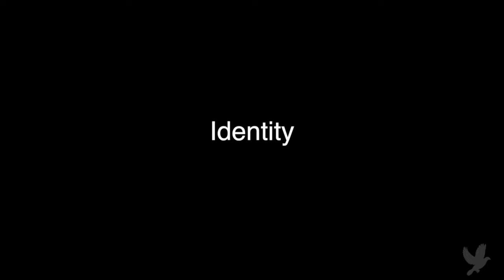Identity - Andrew Chalmers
This is a teaching from an event we hosted in TN in January 2016. This is the first of an 8-session teaching series on discovering the joy of representing Christ in our every day situations. For more teachings and information on our ministry go to takethecity.com